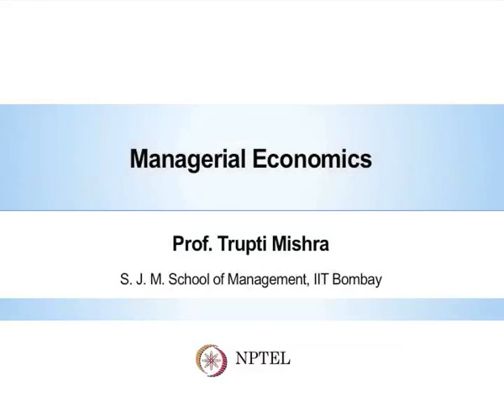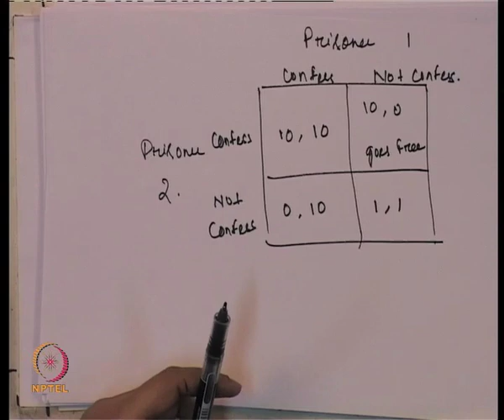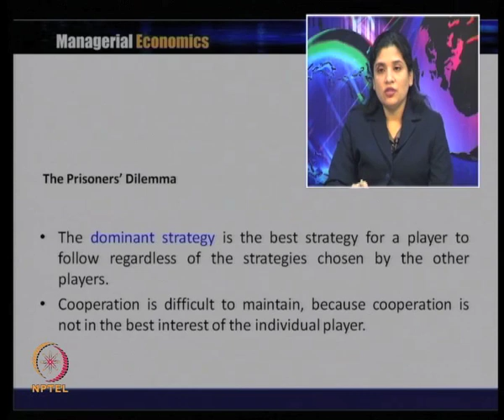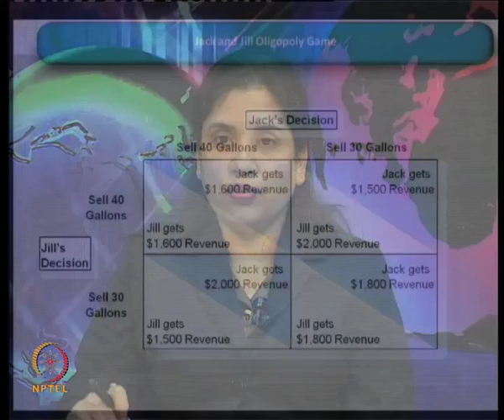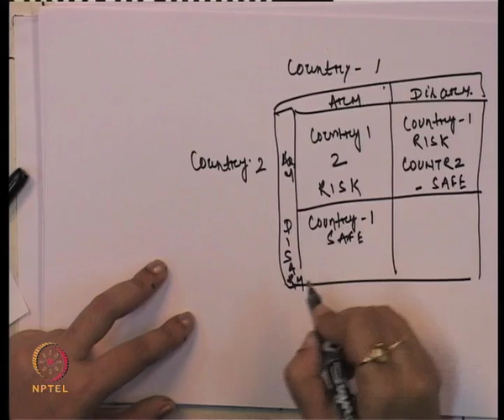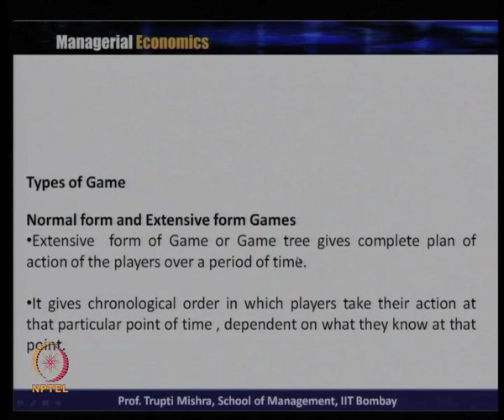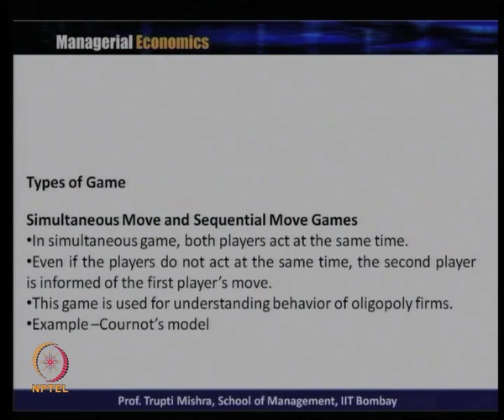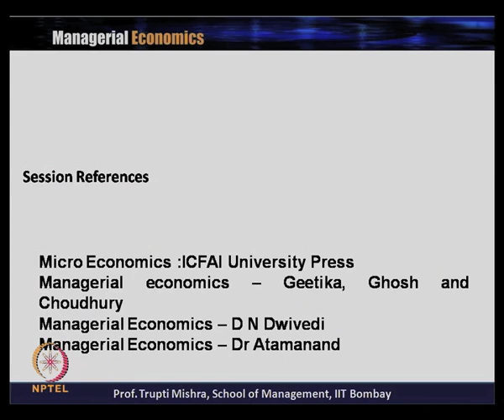Lecture 36-Part2 : Oligopoly and Game Theory – The Prisoner’s Dilemma and Types of Games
Week 11-Lecture 36-Part2 : Oligopoly and Game Theory – The Prisoner’s Dilemma and Types of Games